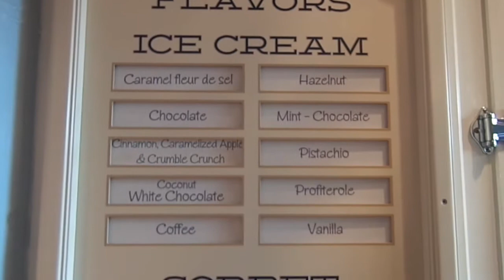Disney's Strawberry Macaron Ice Cream Sandwich in Epcot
Snacking in Epcot's World Showcase in the France Pavilion. L'artisan des Glaces with the fabulous Strawberry Macaron Ice Cream Sandwich. Walt Disney World